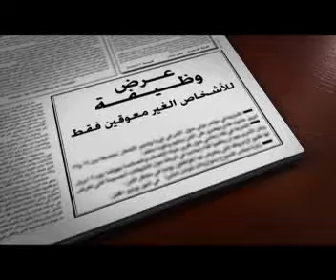"Citoyens à part entière" #2 (arabe)